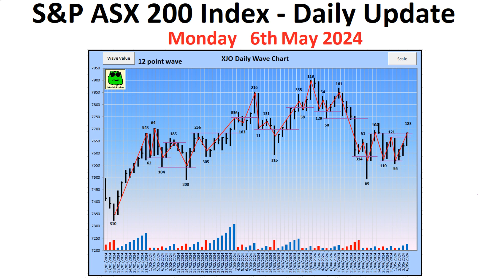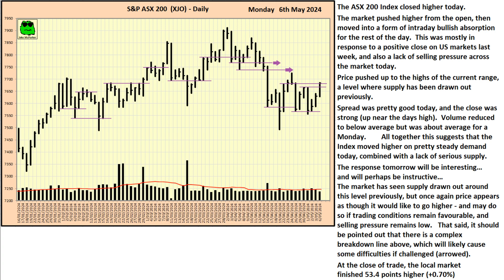S&P ASX 200 Index (XJO) - Daily Update - 6th May 2024